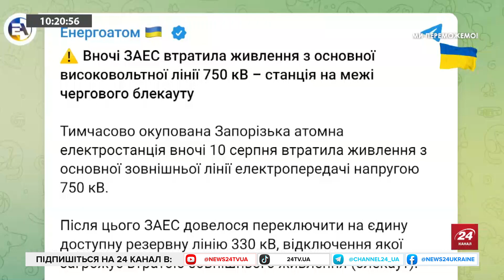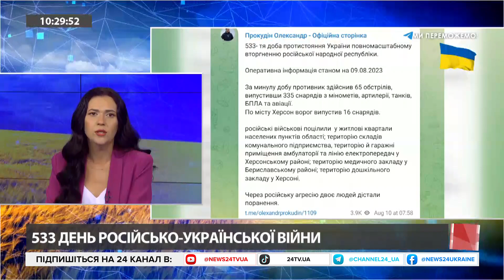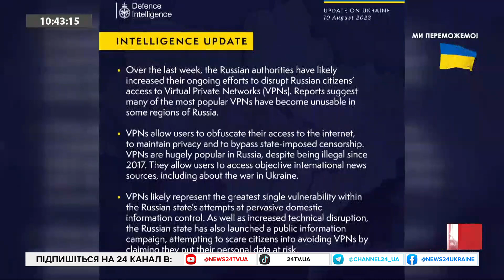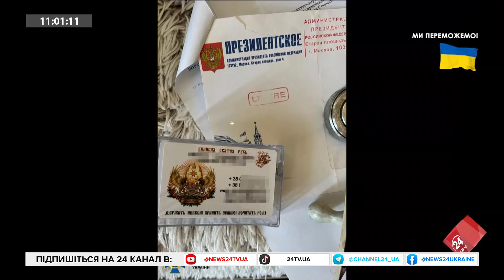НІКІТЕНКО / ЧЕРНЕНКО: Ворог обстрілює цивільну інфраструктуру Херсонщини / Ситуація в Куп'янську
Редактор херсонського вебсайту Мост Сергій Нікітенко розповів про те, як російські терористи своїми обстрілами знищують цивільну інфраструктуру на Херсонщині. Прокоментував ситуацію на тимчасово окупованих територіях та примусову паспортизацію, і підготовку до так званих «виборів».
Журналістка Анна Черненко включилась в ефір із Куп’янська, розповіла про наслідки обстрілів міста та ситуацію в регіоні загалом.